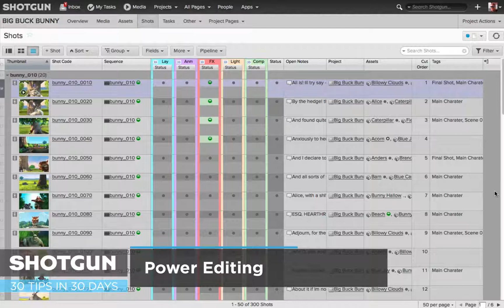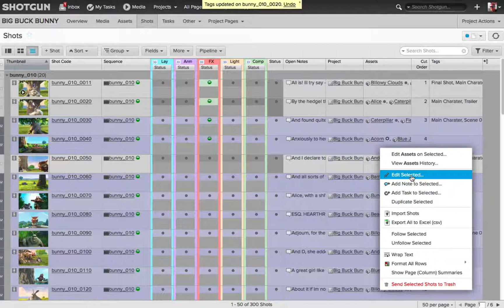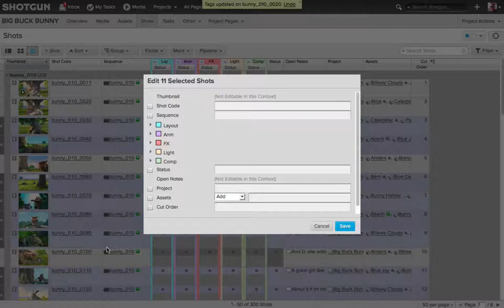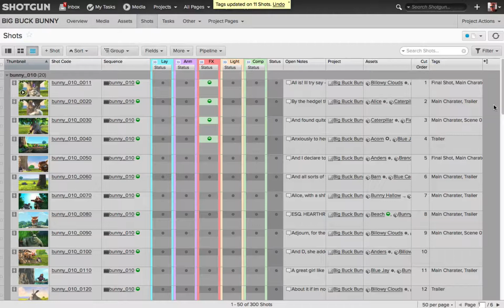Shotgun Software Tip 5: Power Editing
In this video you’ll learn about: Power Editing

The 30 Tips in 30 Days series will help you take your Shotgun skills to the next level, covering everything from hot key shortcuts to powerful workflow enhancements.